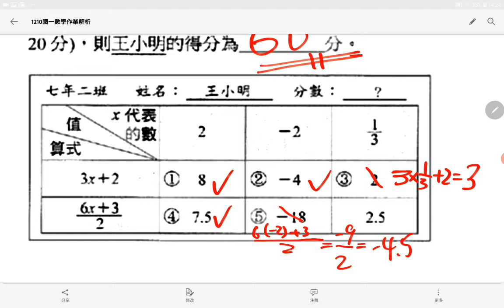1210 國一數學作業解析